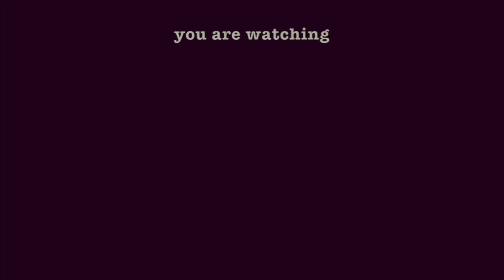The Crane Wives - "Turn Out The Lights"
Recorded live at The Mitten, Ludington, MI, 9/22/16.
The Crane Wives are Kate Pillsbury, Emilee Petersmark, Ben Zito, and Dan Rickabus